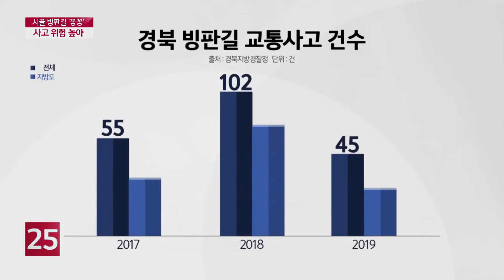시골 빙판길 ‘꽁꽁’...사고 위험 높아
지난주부터 경북 지역에 내린 눈으로 도로가 꽁꽁 얼어붙었습니다. 크고 작은 빙판길 사고가 이어지고 있는데요. 특히 인적이 드문 시골 길은 빙판길 사고 위험이 커 운전자의 주의가 필요합니다.